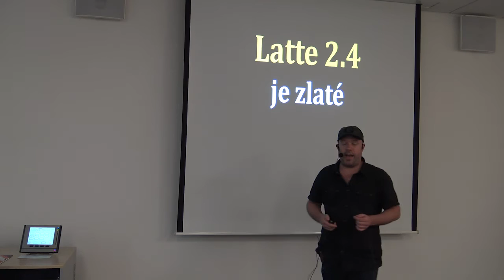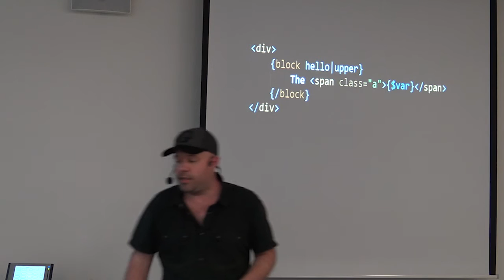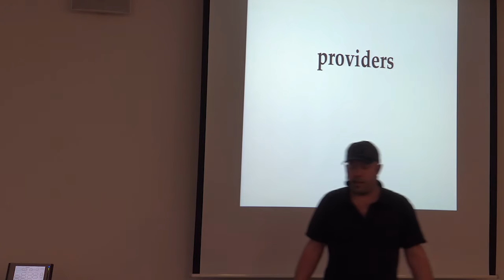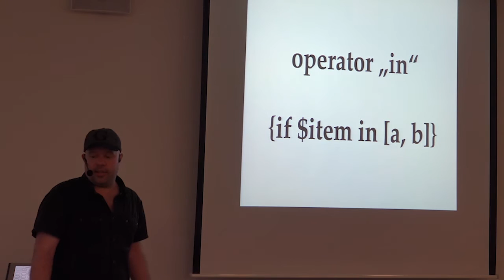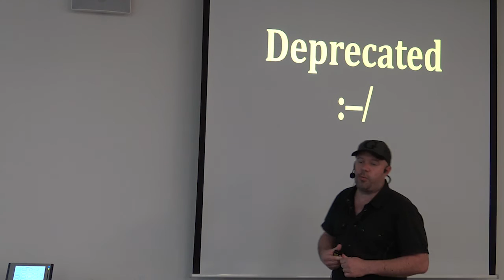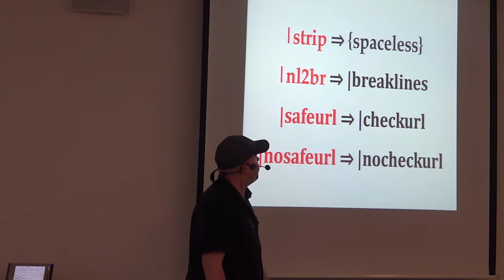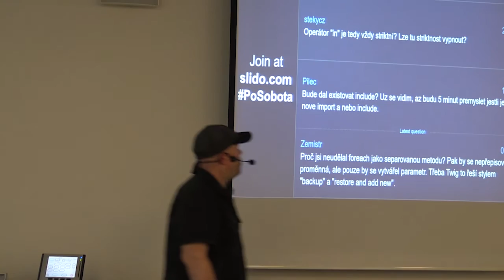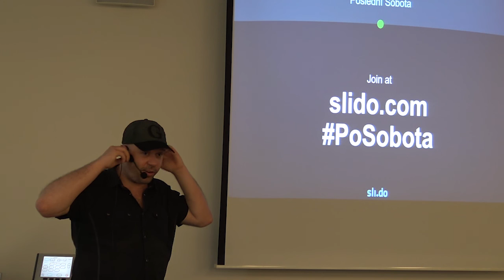David Grudl: Představení novinek v Latte